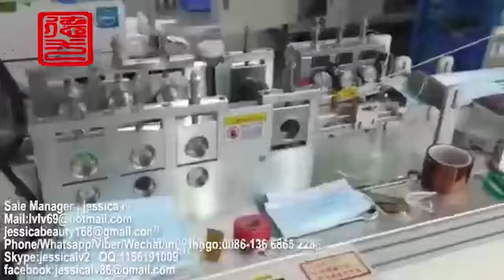Popular new design non woven surgical mask making machine with lowest price